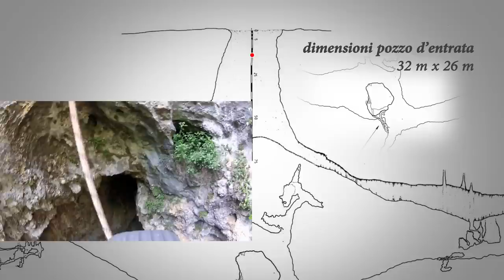Grotta Noè VG 90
Ripreso con 2 GoPro, una posizionata sul caschetto e una dal basso documenta la discesa della "libera" di 50 metri nella grotta Noè sul carso triestino. Il puntino rosso sulla mappa mostra all'incirca la posizione della ripresa in soggettiva. I dati della grotta sono presi dal catasto grotte della commissione "E. Boegan" di Trieste
Un grazie enorme a Riki e Cavia per la pazienza.